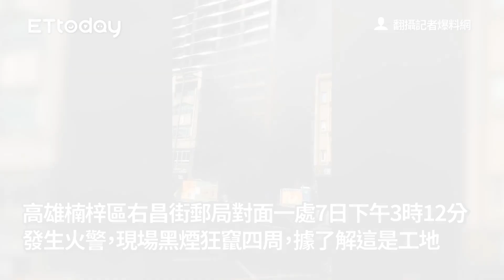高雄楠梓工地黑煙狂竄！ 疑板模燃燒起火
翻攝記者爆料網